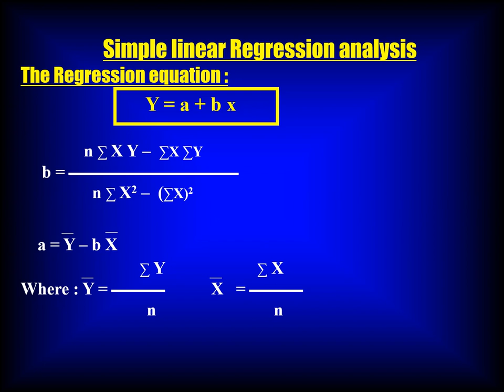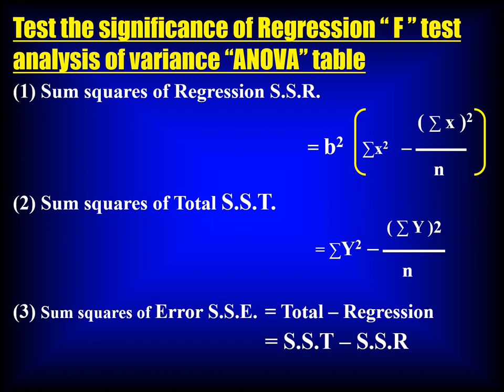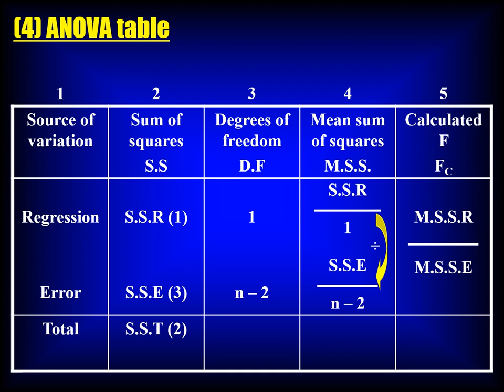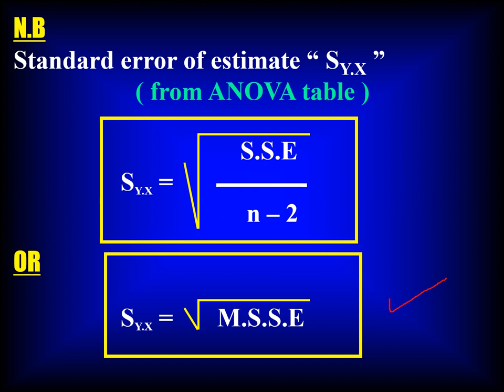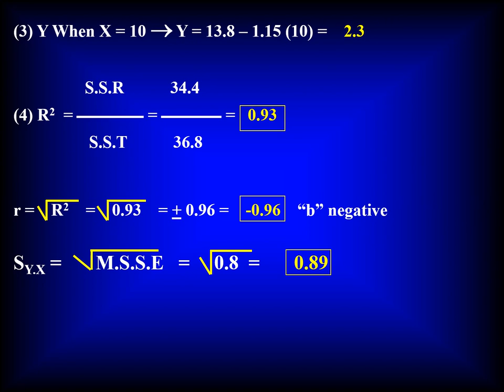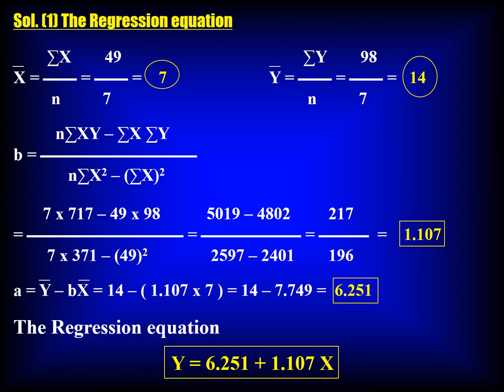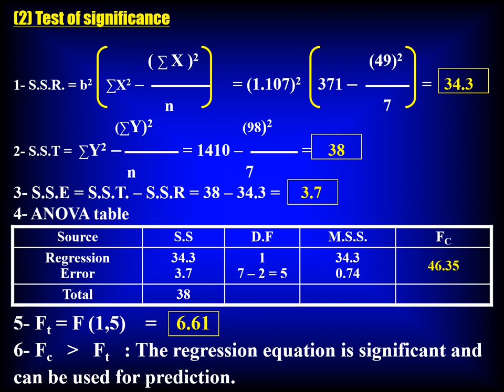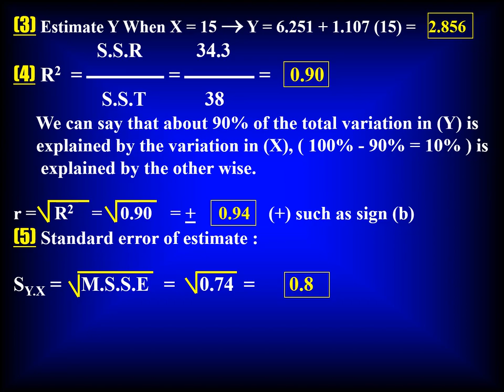الفرقة الثانية – مادة مقدمة الطرق الإحصائية - د/ ممدوح عبد العليم - 04